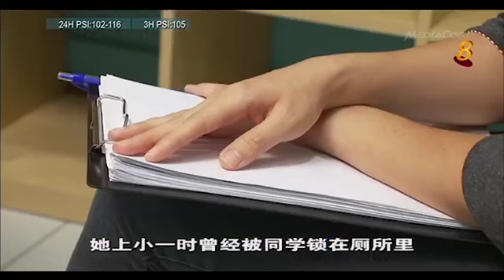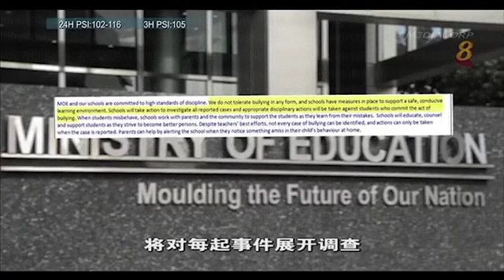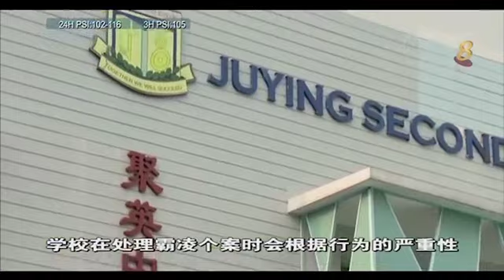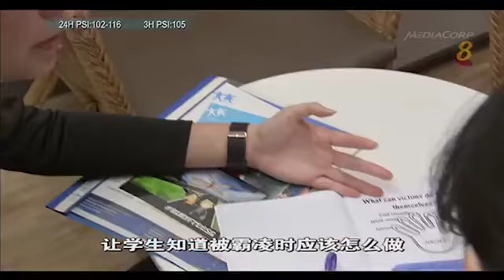《校园霸凌》（下）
16/10/15 播出 资深社工认为，严重霸凌可能会影响孩子的心理。学校怎么处理霸凌事件？学生和家长应该怎么做？